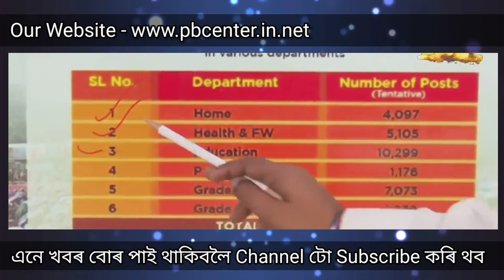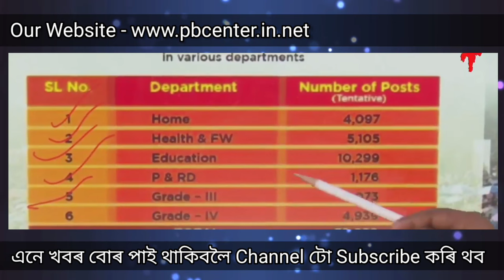সাজু কৰক নথি | শীঘ্ৰেই ওলাব ৩২ হাজাৰ চাকৰি | Goverment Jobs 2023 | 10 October New Vacancy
32 হাজাৰ পদত অনলাইন আবেদন 😱
8th To BA Pass ! Online Apply !

Assam Direct Recruitment 2023 | 32,689 Post
কেতিয়া পাতিব পৰিক্ষা | আজিৰ নতুন Update, Are you one
of the thousands of aspirants eagerly waiting for the
Assam Direct Recruitment 2023? The wait is finally
over! In today's video, we bring you the most
up-to-date information on the Assam Direct
Recruitment 2023 with a whopping 32,689 posts.

Assam Govt New Vacancy
Assam government recruitment 2023
assam job vacancy
10 October new vececy online apply
new vececy online apply today new update

༺ Tʜᴀɴᴋs ғᴏʀ ᴡᴀᴛᴄʜɪɴɢ PB Cᴇɴᴛᴇʀ
 Pʟᴇᴀsᴇ Sᴜʙsᴄʀɪʙᴇ Lɪᴋᴇ Sʜᴀʀᴇ Sᴜᴘᴘᴏʀᴛ ༻